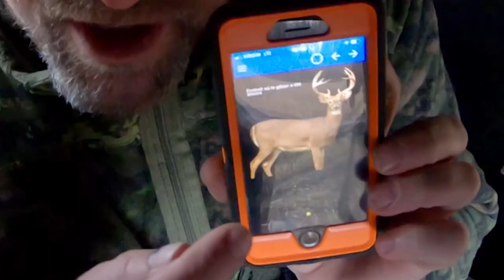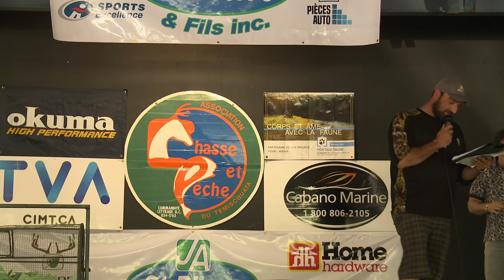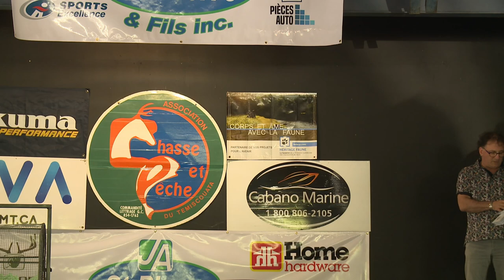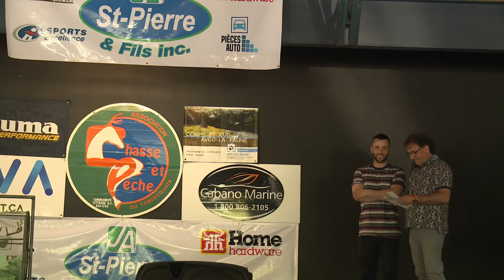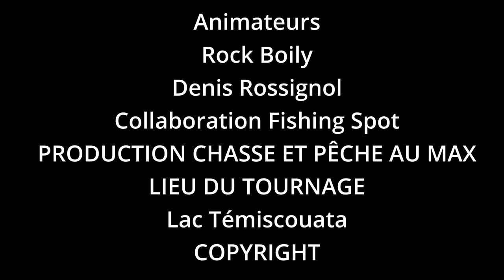CHASSE ET PÊCHE AU MAX\FISHING SPOT// PÊCHE TRUITE GRISE LAC TÉMISCOUATA